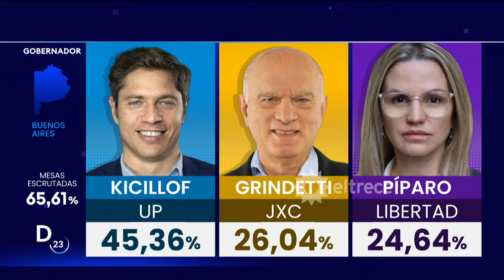PRIMEROS NÚMEROS OFICIALES DE ELECCIONES A GOBERNADOR DE LA PROVINCIA DE BUENOS AIRES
Los primeros datos oficiales de las elecciones a gobernador de la provincia de Buenos Aires 2023:
Axel Kicillof 45,36%
Néstor Grindetti 26,04%
Carolina Píparo 24,64%